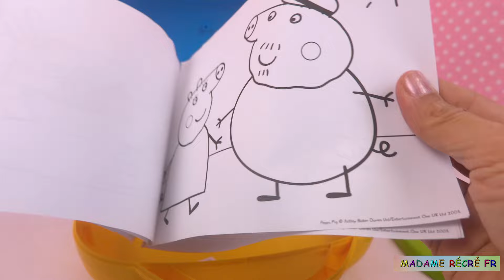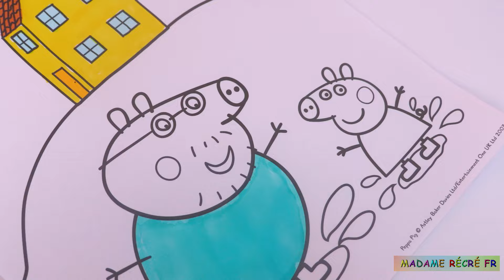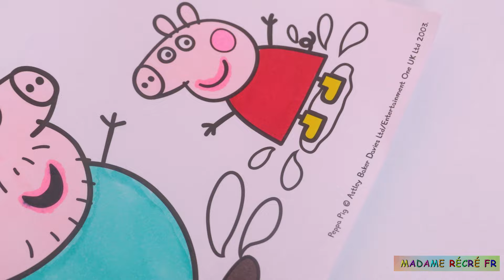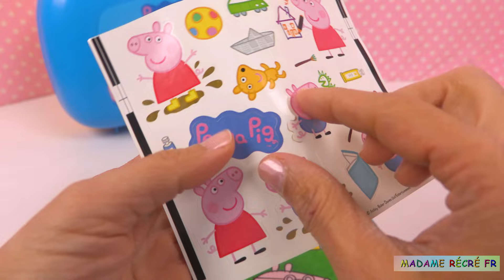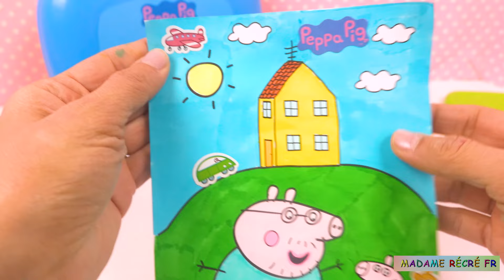Peppa Pig Trousse d’Activités Autocollants et Coloriage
Aujourd’hui, nous allons colorier une image de Peppa Pig et Papa Pig jouant dans la boue et découvrir sa trousse d’activités de contenant des autocollants et des images à colorier.